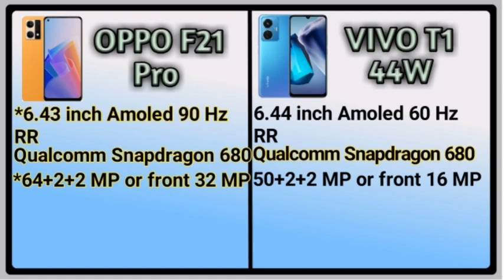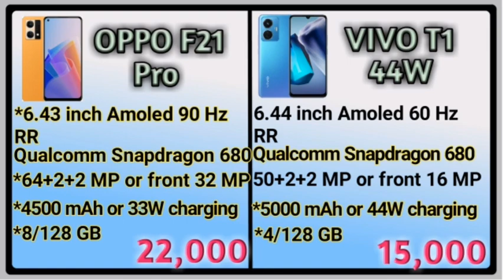OPPO F21 Pro vs Vivo T1 44W l Full comparison l Price l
OPPO F21 PRO VS VIVO T1 44W
OPPO VS VIVO
2022 Top model smartphone
smartphone 2022 OPPO
upcoming mobile 2022
Two smartphone comparison
OPPO mobile
Vivo mobile

CREDIT  ::   IF I HAVE USED IN THIS VIDEO SOME GOOGLE DATA LIKE IMAGES , SHORT VIDEOS , MUSIC , CLIP etc. SO I GIVE THE CREDIT OF RESPECTIVE OWNERS AND THANK YOU SO MUCH FOR PROVIDING DATA IF YOU FEEL BAD PLEASE FIRST CONTACT ME AND THEN TAKE ACTION.

🙏 This video is only for knowledge  and Reference purpose.🙏

💥All the images pictures shown in this video are  belongs to respected owner. I am not the owner 💥

Videos is for educational purpose only copyright disclaimer under section 107 of the copyright Act 1976 allowance is made for "fair use" for purposes such as criticism, comment,news reporting, teaching, scholarship, and research.